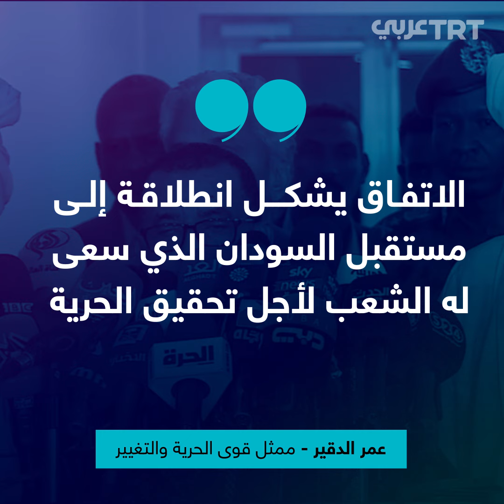اتفاق سياسي بين المجلس العسكري وقوى التغيير في السودان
اتفاق سياسي بين المجلس العسكري وقوى الحرية والتغيير في السودان يتضمن تشكيل حكومة كفاءات وطنية مستقلة وبدء تحقيق وطني مستقل في مقتل عشرات المدنيين خلال فض الاعتصامات